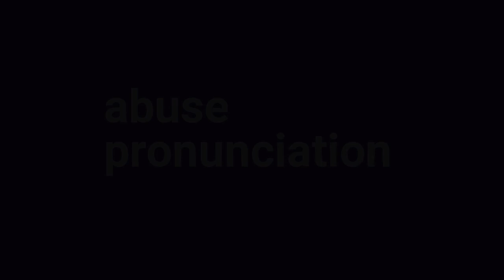pronunciation of abuse